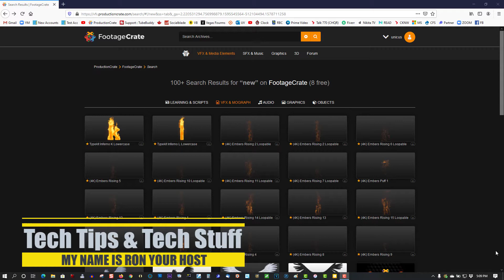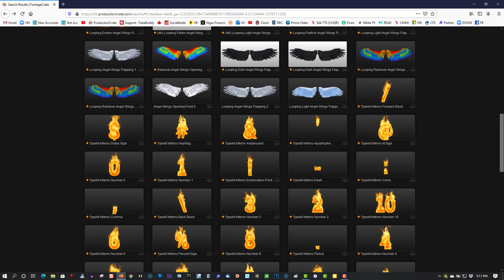Wicked Flaming Numbers & Letters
Hi guys, new assets available, check out the link below where you can get these. 😀